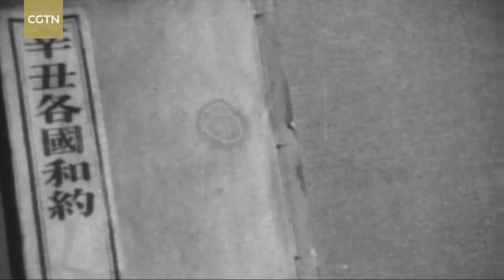The Birth of the Communist Party of China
A century ago, largely unnoticed, a momentous event took place: the first congress of the Communist Party of China.

Little did anyone realize it, but a nation was about to throw off the shackles of feudalism and start along the road to rejuvenation.